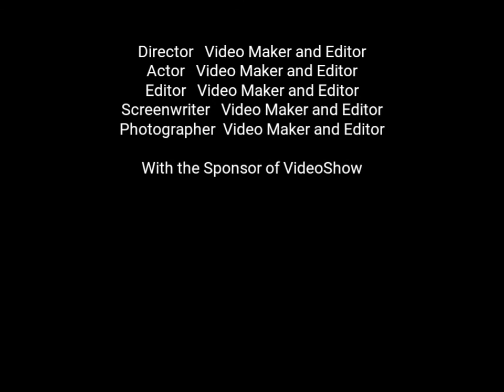Safar-tarone az pouya (jumae Abdulaziz)